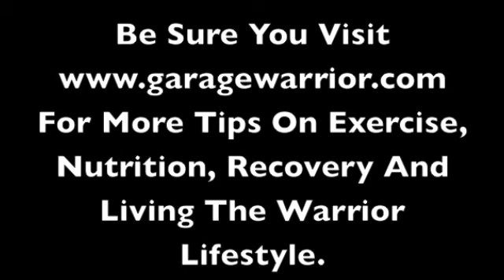16k Kettlebell Juggling Level 5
-- This video shows Level 5 kettlebell juggling with a 16kg kettlebell by Tyler Bramlett